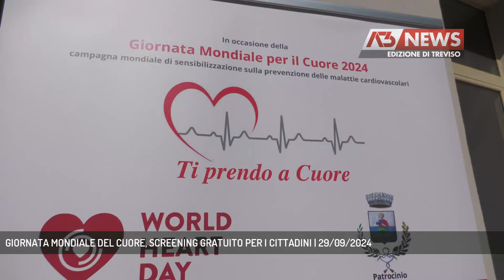GIORNATA MONDIALE DEL CUORE, SCREENING GRATUITO PER I CITTADINI | 29/09/2024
A3 NEWS Treviso 29/09/2024 - SAN BIAGIO DI CALLALTA - Oggi giornata mondiale del cuore, a San Biagio in questo fine settimana il Comune ha promosso uno screening cardiologico gratuito.  || Una quarantina di prenotazioni, il Comune di San Biagio di Callalta ha voluto declinare con un'iniziativa concreta la Giornata Mondiale del Cuore che si celebra il 29 settembre. Screening gratuito al centro culturale Skolè, accanto al municipio, grazie alla compartecipazione tra pubblico e privato. Tra i cittadini che si sono presentati allo screening, anche qualcuno che un elettrocardiogramma non l'aveva mai fatto. Non finisce qui. Il 2 ottobre a San Biagio si terrà una serata promossa dalla Croce Rossa sulle manovre salvavita pediatriche, il 5 in piazza Tobagi una giornata dedicata alla prevenzione a 360 gradi. - Intervistati FEDERICA SCARINCI (Tecnico Perfusionista), VALENTINA PILLON (Sindaca di San Biagio di Callalta), FULVIO RICCI (Cardiocasa) (Servizio di Lina Paronetto) - Segui Antenna Tre anche sul digitale terrestre! Visita il sito